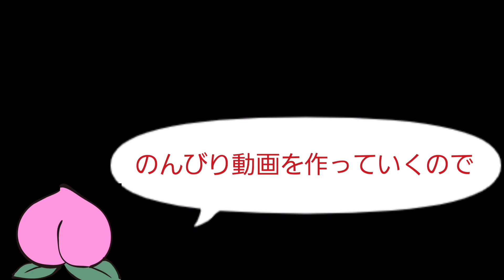超上級のSB-001 炎王のフルオート討伐に挑戦！『決戦“ヨミハラ消防1課1班”』【対魔忍RPG】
1回しか走ってないので安定性は不明、多分ランダム攻撃が集中すると危ない。
ただ単にセルヴィアお嬢様を使いたかっただけ(^▽^;)

部隊のメンバーはアンブローズ、未来アスカ、舞華姐さん、【プリティローズ】セルヴィア・ローザマリー、七瀬舞。
サポートは七瀬舞。

装備はアンブローズとセルヴィアが鬼謀4・疾駆2。
アスカが鬼謀4・隠影2。
舞華が鬼謀4・壊群2。
舞が輝煌4・隠影2。
サポートの舞が疾駆4・重撃2。

アンブローズ⇒セルヴィア⇒アスカ⇒舞華⇒舞の行動順。

アスカのSPは結構余裕があったので。
隠影2じゃなくて壊群2とかが良かったかも？